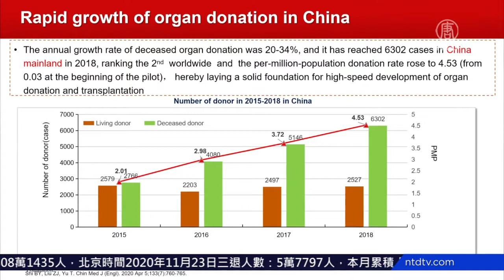掩饰活摘？黄洁夫称2023中国器官移植第一 720P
文章标题：掩饰活摘？黄洁夫称2023中国器官移植第一

【新唐人北京时间2020年11月24日讯】中共活体摘除人体器官劣迹斑斑。前卫生部长黄洁夫近日出席一场器官移植论坛，他说基于中国经济发展的“速度”，两年后应该超越美国成为世界第一器官的移植大国，他的谈话令人担忧，中共将掩盖更多活摘黑幕。

中共器官移植发展基金会理事长黄洁夫，11月20号出席北京一场器官移植科学论坛，会后接受新京报采访时说，中国器官移植事业快速发展，仍不能满足社会经济发展需求，希望到2023年，能成为世界第一器官移植大国。

黄洁夫称，美国每年开展器官移植三万多例，以中国经济社会发展的速度，这个数字应当增加到一年五万例。外界质疑，黄洁夫将器官移植产业化的同时，所设定的目标看似“惊人”，其实是掩盖事实。

中国问题研究学者、悉尼科技大学哲学博士凌晓辉说，实际上，中国器官移植数量早已超过这个目标。

中国问题研究学者 凌晓辉：“中共的器官移植一直就是超过5万例，中共打压法轮功以来，他们的器官移植量就直线往上升，远远超过这个数字，他为什么这么提，最主要原因，他要把活体器官摘除、这个全人类对他的指责加以模糊化。”

8月13号，美国《国家评论》杂志披露，一名居住在日本的中国女孩到中国做心脏移植，十天之内，中方就准备了四颗可以移植的匹配心脏。

凌晓辉披露，过去有一段时间，中国的器官供给量甚至多于需求量，当时器官几乎是随叫随到，有人说，想要换肾就像买猪腰子一样容易，根本不用等待，很快就能配对。

中国问题研究学者凌晓辉：“所以中国的器官的移植实际上远远高于美国等其他国家，国际上有个公认的，认为中国存在着庞大的地下人体器官库，给提供活体摘除器官用的器官库，主要来自于法轮功学员和其他少数民族被关押的对象。”

凌晓辉认为，黄洁夫在大力宣称发展所谓器官移植产业，2023年前要培养更多医师、开设更多医院，目的是掩饰，使其非法取得器官的罪行合理化。

新唐人记者骆亚林岑心、明玉采访报导

然后人数。

大纪元

2005年1月12日